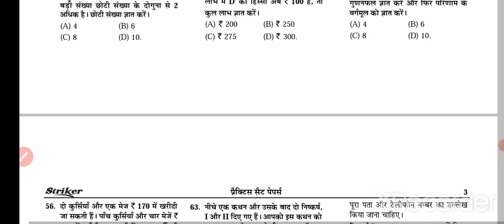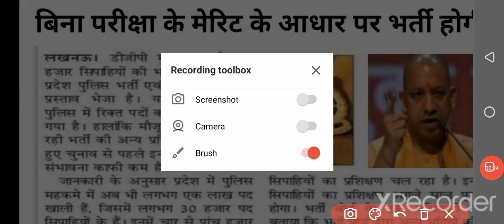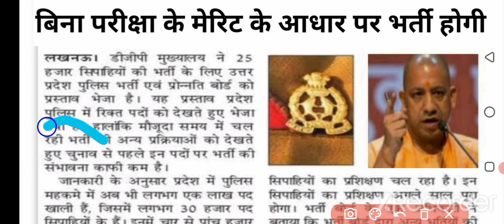up police new vacancy 2022|up police new vacancy latest news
uppolicevacancyFlipkart Link
Uttar Pradesh Police Constable Practice Set

Amazon Link
Uttar Pradesh Police Constable Guide
Uttar Pradesh Police Constable Samanya Hindi
Uttar Pradesh Police Constable Manshik Abhiruchi

  bharti up police asi new bharti up police si new bharti latest news today up police asi latest news today up police new vacancy  news today upp new vacancy latest news